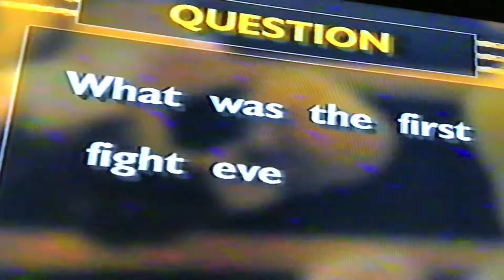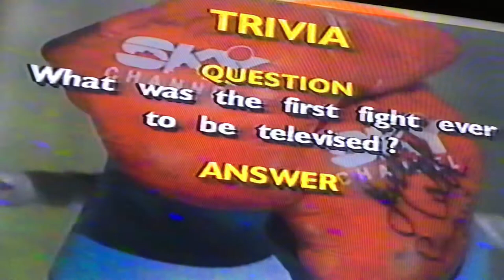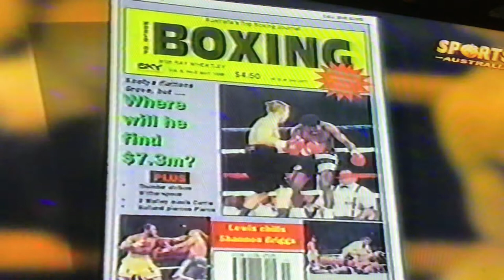Julian Holland v Sam Akuso - Kali Meehan v Paul Baker